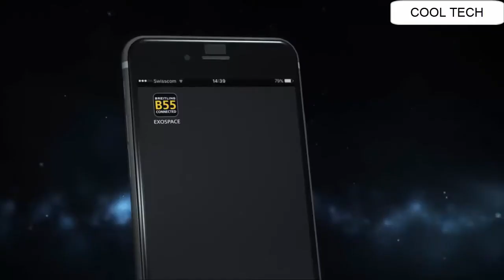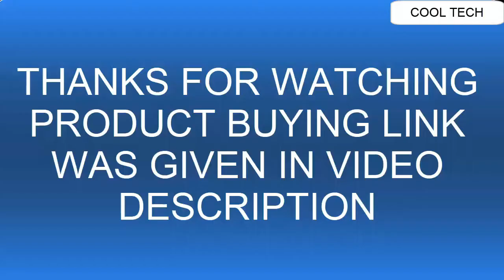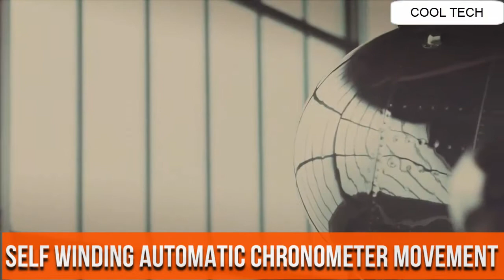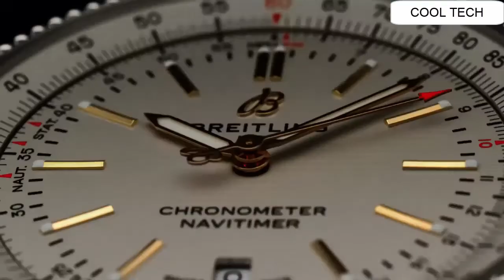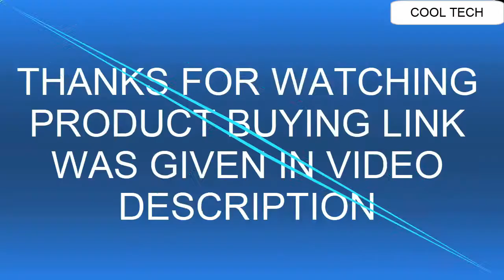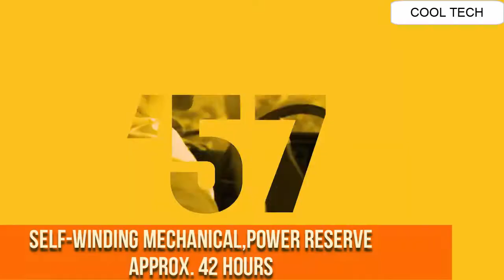Top 17 Best Breitling Watches To Buy In 2021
Are you looking for the Top 17 Best Breitling Watch To Buy In 2021.You are in the right place.

20. Breitling Navitimer Rattrapante Mens Watch - AB031021/Q615-756P

US Amazon
UK Amazon
Canada Amazon
19. Breitling Men's BTA1337111-BC29SS Super Avenger II

18.Breitling Superocean 36mm White Watch

17.Breitling Avenger Hurricane Military Automatic Men's Watch

US Amazon
UK Amazon
16. Breitling Exospace B55 Men's Watch EB5510H1/BE79-245S

US Amazon
UK Amazon
Canada Amazon
15.Breitling Avenger BlackBird Mens Watch

US Amazon
UK Amazon
14.Breitling Transocean Chronograph 43mm Men's Watch AB015212/BF26-154A

US Amazon
UK Amazon
Canada Amazon
13.Breitling Navitimer 1 B01 Chronograph 43

US Amazon
UK Amazon
Canada Amazon
12. Breitling Cockpit B50 Black Titanium

US Amazon
UK Amazon
Canada Amazon
11. Breitling Navitimer B03 Rattrapante 45

10.Breitling Navitimer Automatic 35

09.Breitling Premier B01 Chronograph Centenary Edition

08.Mens Breitling Superocean 44mm Watch 1000 Meter Waterproof

07.Breitling Chronomat 32

06.Breitling Spotlight Squad

05.Breitling Navitimer Automatic 41

04.Breitling Premier Norton Edition

03.Breitling AVENGER AUTOMATIC GMT 45 RED ARROWS LIMITED EDITION
02.Breitling x Deus Squad
01.Breitling Superocean Heritage '57 Outerknown